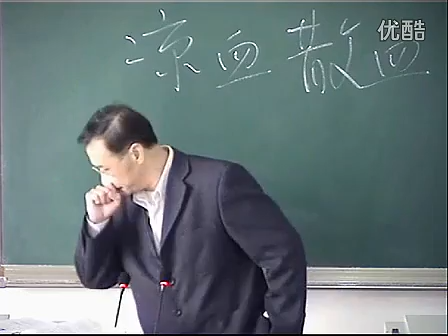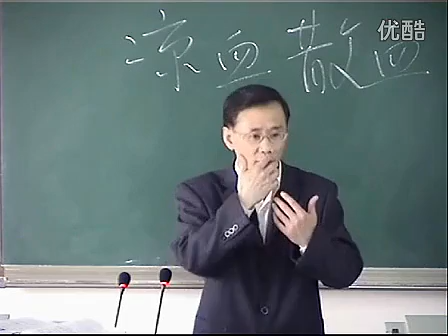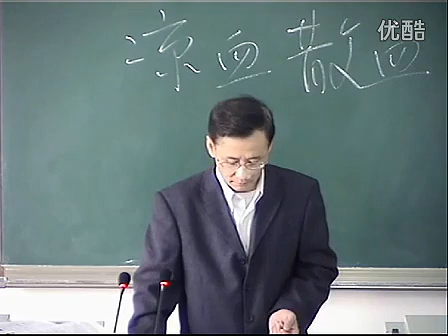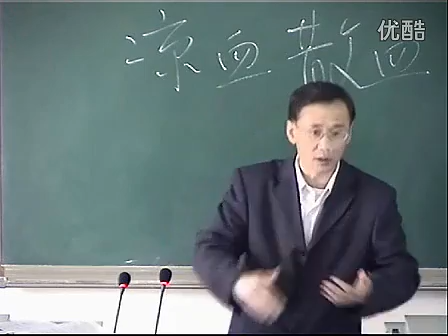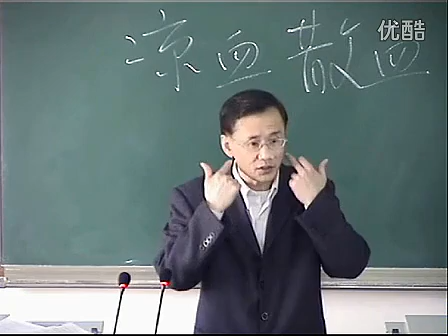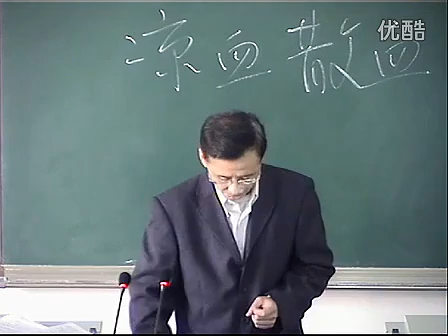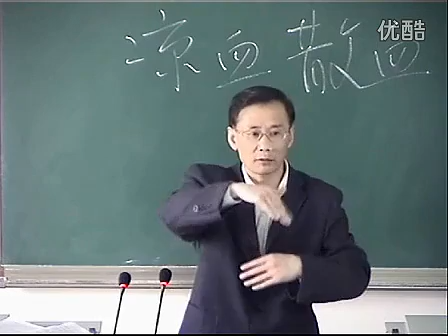《中医诊断学》17 胖大和肿胀舌、瘦薄舌、点刺、裂纹、齿痕、瘀点瘀斑、舌态